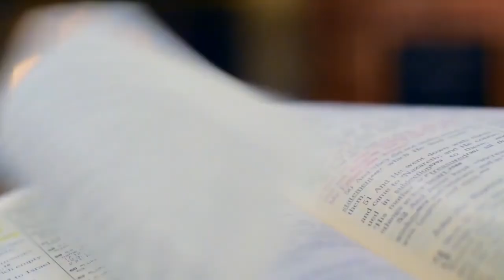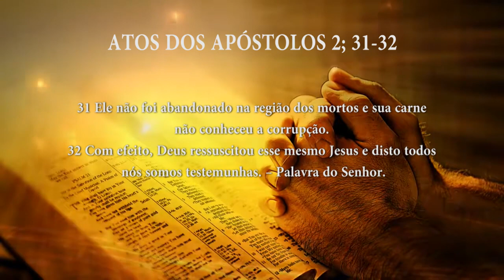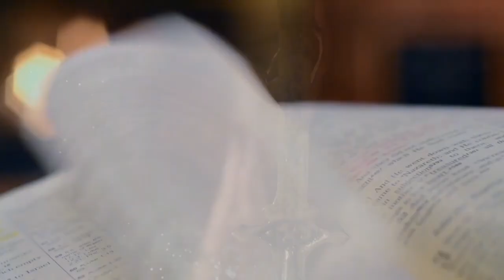PG PALAVRA DE DEUS MEDITADA (10/04/2023)